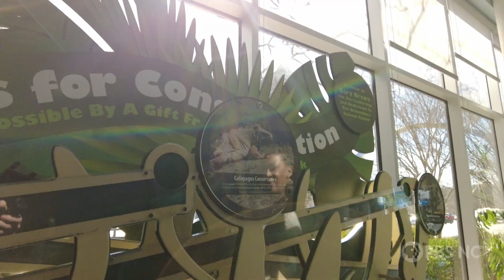Visit the Greensboro Science Center | NC Weekend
Locals and tourists alike love celebrating Earth and nature at The Greensboro Science Center! Here you can explore the new butterfly-filled nature trail or get some exercise on the solar system hike. Stop by and experience all the educational and fun activities, ranging from ziplining to exploring the zoo.

Tune into North Carolina Weekend, your guide to the best places to eat, explore & experience each weekend across the state, every Tuesday at 7:30PM, Thursday at 9PM & Friday at 5PM, on PBS NC and streaming on the free PBS App.